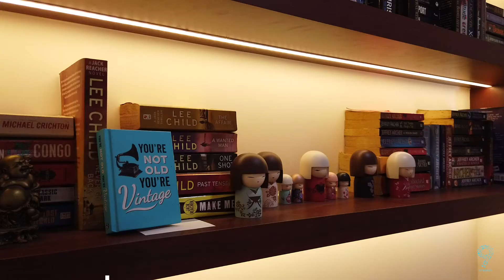Inspiring Study Room Designs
Ran out of ideas to construct a study room to WFH (work from home)? We got you covered, inspiring ideas span from Modern contemporary, Asian fusion to Scandinavian style which suits any kind of layout or type of home.

Drop us a PM to make an online consultation today and our friendly ID will guide you through.